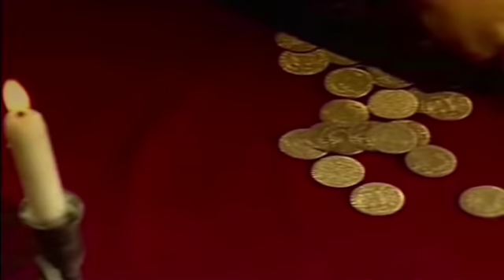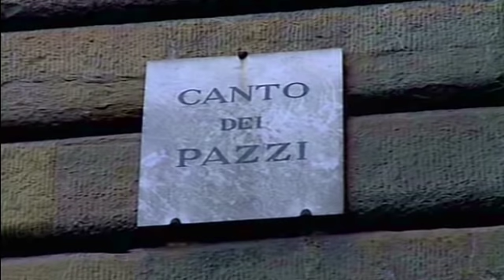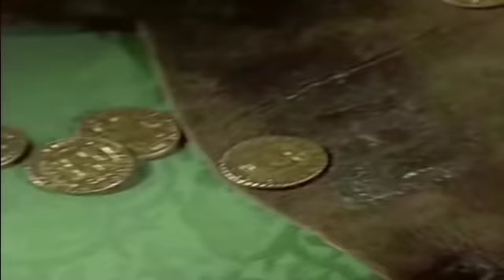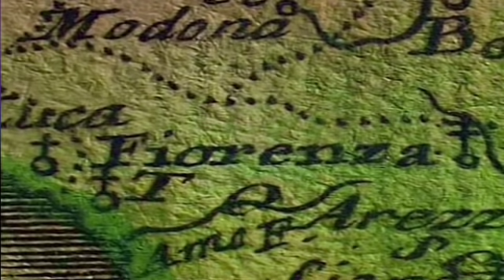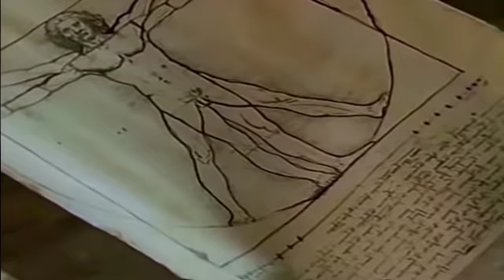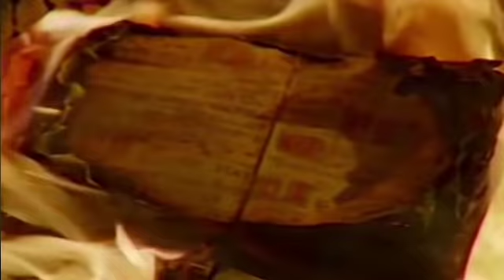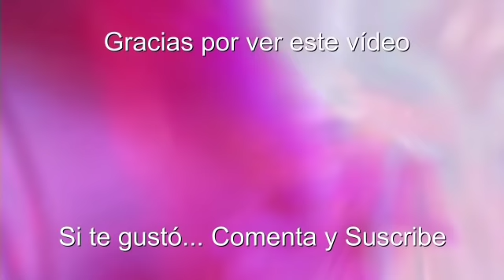FLORENCIA (Los Médici-2) Los Magníficos Médici - Documentales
El nieto de Cosimo, Lorenzo, se convierte en una fuerza clave para el Renacimiento a pesar de los ataques de sus enemigos, incluyendo el Papa. Cuando su hermano es asesinado, sus partidarios se vengan de forma inmediata de aquellos que están en contra de la familia Medici. Con su refuerzo en el poder, Lorenzo se entrega a la revolución creativa concebida por su abuelo. Algunos de los genios más importantes, que el mundo jamás ha conocido, florecen bajo el poder de Lorenzo: Miguel Ángel, Botticelli, Leonardo Da Vinci entre otros. Florencia se declara capital cultural del mundo. Pero aparece un contragolpe, un joven monje llamado Savonarola carga públicamente contra la decadencia y maldad de la ciudad. Cuando Lorenzo muere en 1492, su familia es conducida fuera de la ciudad y Savonarola lleva a Florencia hacia la furia de la purificación fundamentalista. Joyas, pelucas, ropa de fantasía y otras muchas obras de arte fueron destruidas en la ahora infame “hoguera de las vanidades”.